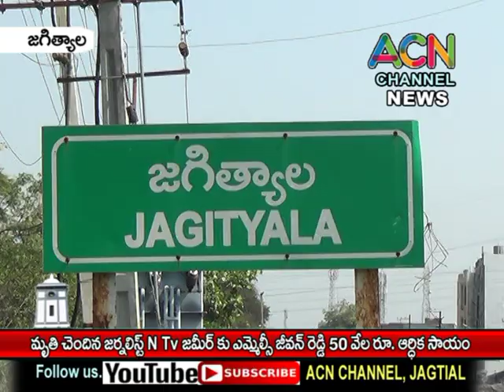జగిత్యాల మృతి చెందిన జర్నలిస్ట్ NTv జమీర్ కుటుంబానికి ఎమ్మెల్సీ జీవన్ రెడ్డి ₹ 50వేల ఆర్థిక సాయం